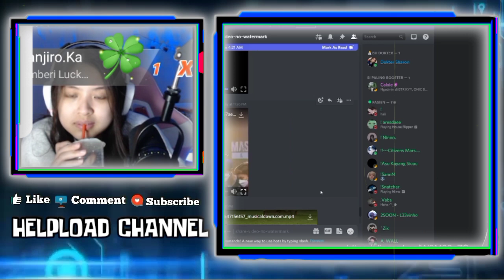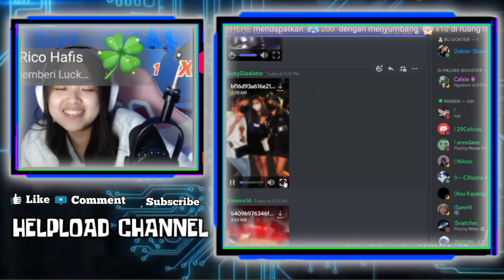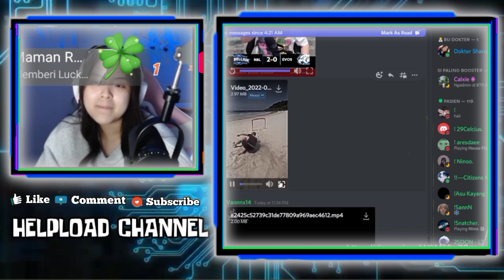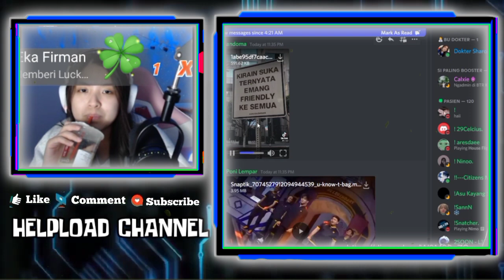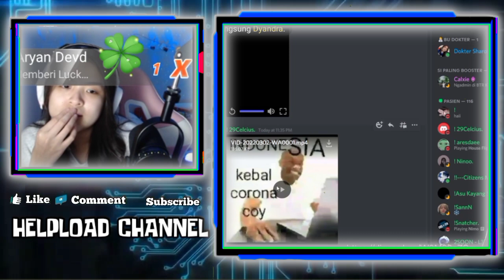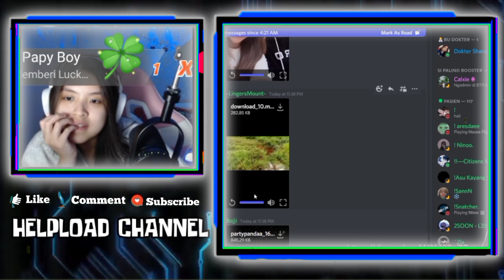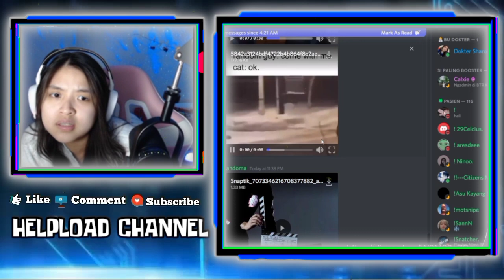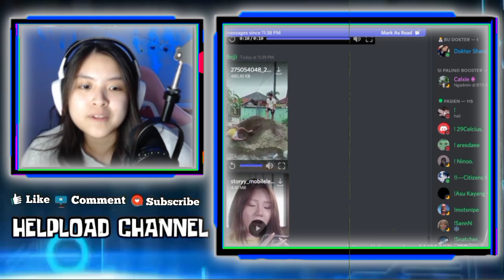SHARON Ngakak Liat Aiko Ikut Ikutan Pamer Jersey RRQ AETHER, React AIKO Temanin AETHER Potong rambut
SHARON NGAKAK LIAT AIKO IKUT IKUTAN PAMER JEESEY RRQ AETHER
REAKSI SHARON KETIKA LIAT AIKO TEMANIN EITHER POTONG RAMBUT
SHARON DI BILANG VIEWER IRI

•Thanks